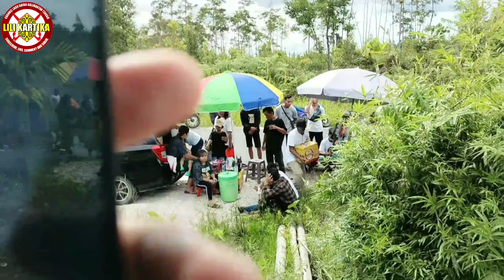Lagu Dayak-Tandak Timang-Karungut Modern-Karungut Dayak Ngaju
kesenian daerah,kalimantan tengah,dayak ngaju,karungut taheta,lagu dayak ngaju,pulau borneo,nusantara,indonesia,musik dayak,terbaru,viral

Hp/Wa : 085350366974